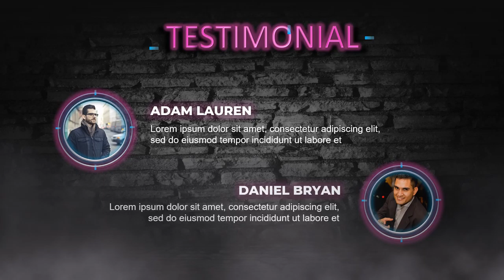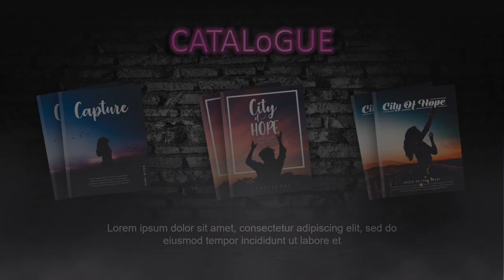250 Contoh Video Promosi buku online, banner, majalah rumah, majalah Dewasa, jual buku online, EBook